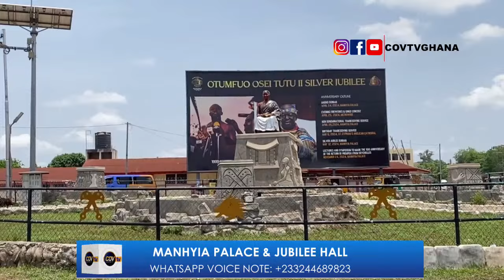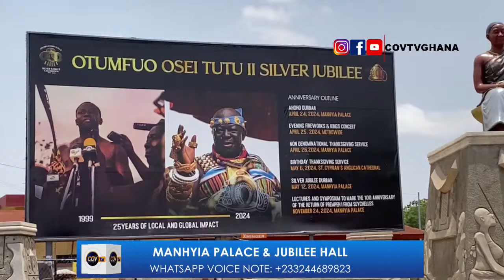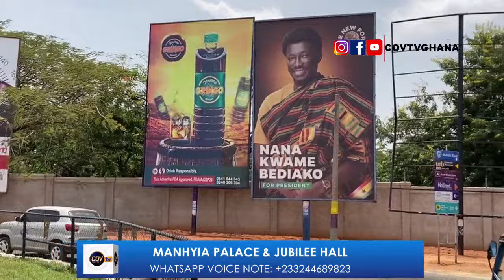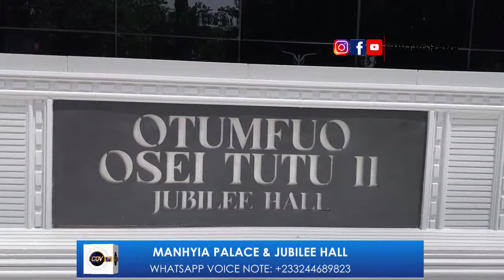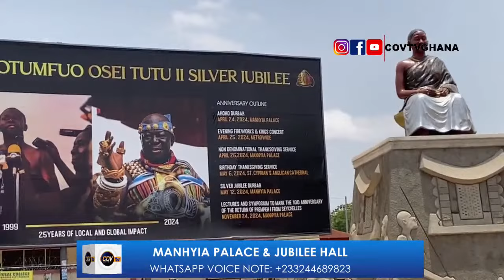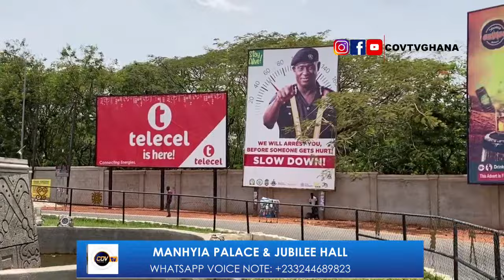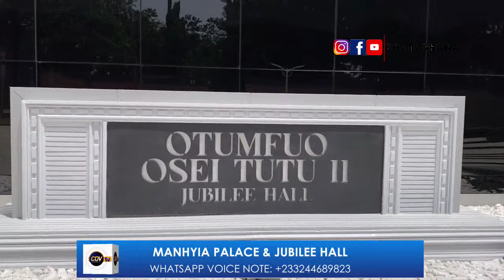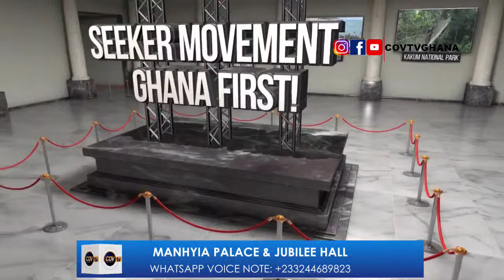Lavish Asantehene Otumfuo Osei Tutu II 7000 Capacity Jubilee Hall in Kumasi.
Asantehene, Otumfuo Osei Tutu II, has commissioned a 7,000-capacity multipurpose hall to host traditional and other functions in the Ashanti region.

Known as the Otumfuo Osei Tutu II Jubilee Hall, the edifice is built to depict a quintessential Asante house setting and encapsulated in modern architecture.

The facility is expected to boost economic gains and also propagate the cultural heritage of the Asante kingdom.

Conspicuous at the entrance of the edifice is a mural designed in a cloth-like form and embossed with Asante artifacts and Adinkra symbols.

Built to depict the typical housing architecture of the Asantes known locally as “Fi hankra”, the edifice, arguably one of the largest facilities in the region, houses a 2,000-capacity acoustic auditorium and is surrounded by offices and other ancillary facilities including an eatery.